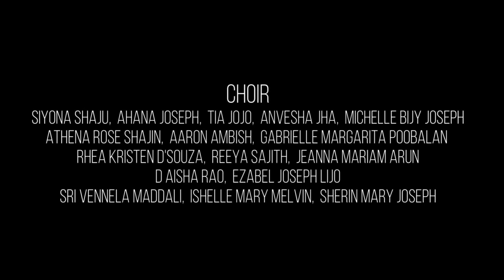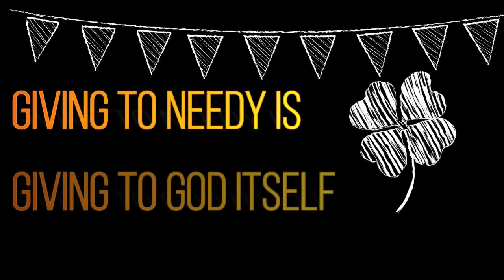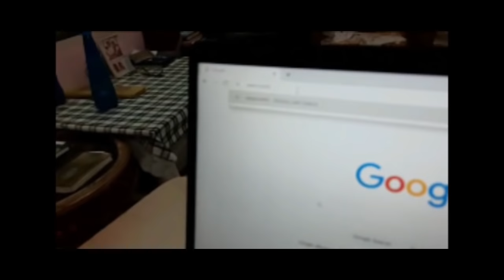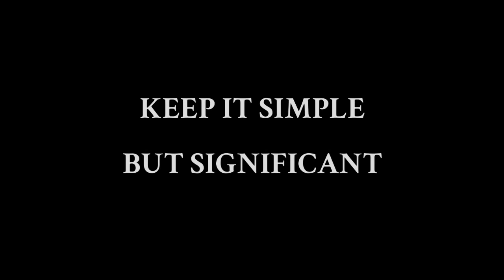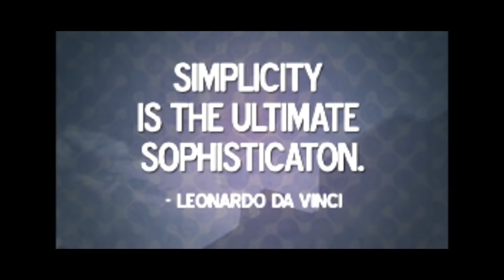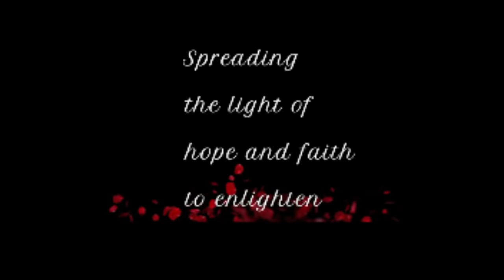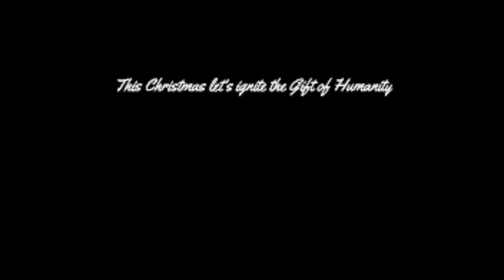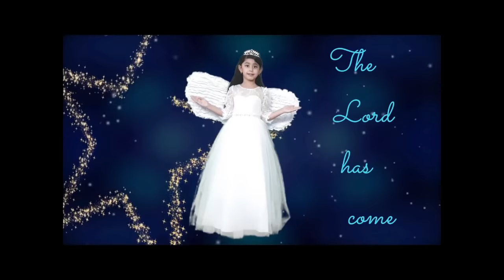Feliz Navidad || Christmas Celebration || Christ Academy || 2020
Seasons Greetings Teachers & Students, 🎄🎄

🎅🎅🎅🎅It’s the wonderful time of the year 🎅🎅🎅🎅
The last celebration of 2020🎉🎉💃🏻💃🏻💃🏻
Join and Celebrate 🎉 🎉🎉 with us virtually the Christmas Party 🎉🎉🎄🎄🎄🎄🎄🎅🎅🎅🎅